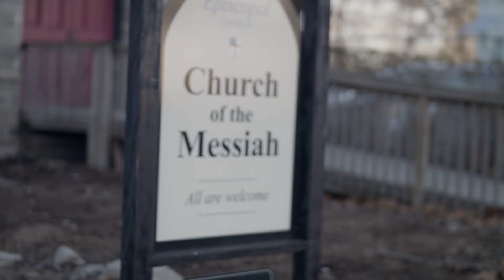One Detroit | Media that Matters March 2019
Corey Whitlock moved his security company, Pad Genius, to Detroit after a “One Detroit” segment on the Church of the Messiah in Islandview.